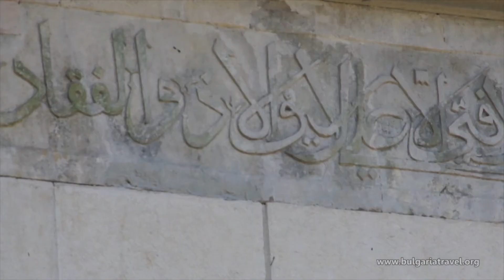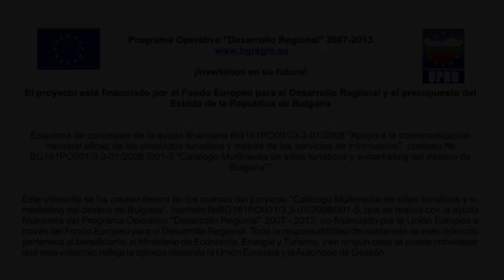La tumba de Sveshtari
La tumba de Sveshtari (09)